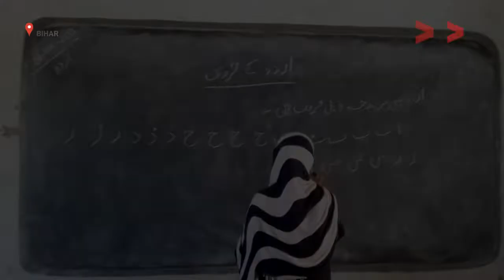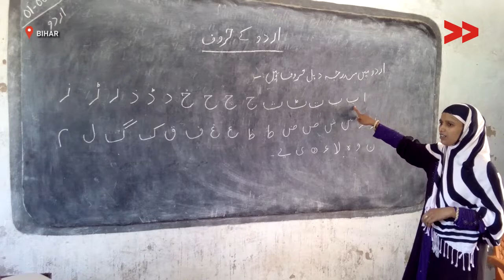563 Teachers Not Paid For 5 Months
Community Correspondent Rita Devi reports from Sheohar, Bihar for Video Volunteers.